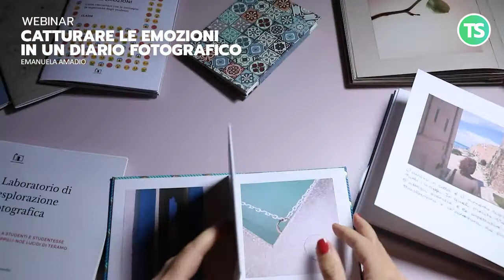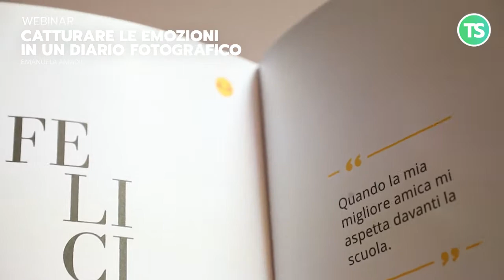Catturare le emozioni in un diario fotografico | Webinar dal 9 giugno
Webinar 9, 16, 23 giugno 2021
Realizzare un diario fotografico delle emozioni è un laboratorio pratico dedicato alla creazione di un diario in cui raccogliere fotografie e racconti sulle 6 emozioni di base: gioia, tristezza, rabbia, stupore, disgusto, paura. I partecipanti realizzeranno un diario fotografico dei sentimenti in tre semplici fasi: raccolta di aneddoti e pensieri sulle emozioni primarie, selezione delle immagini, rilegatura del fascicolo con ago e filo. Alla fine del corso ogni partecipante avrà tra le mani un diario fotografico autoprodotto, da usare come spunto per le attività didattiche da svolgere in presenza o a distanza.
A cura di Emanuela Amadio